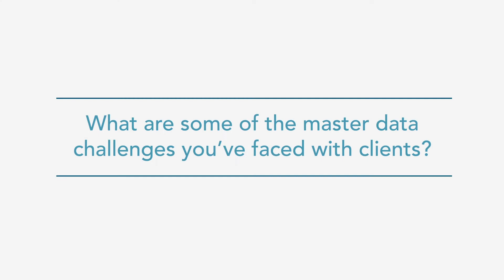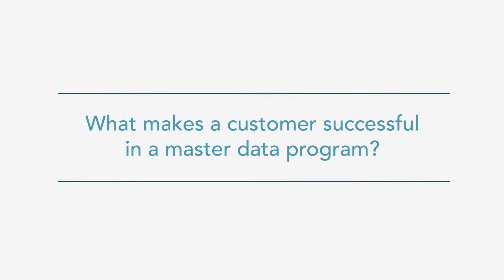Master Data Challenges & Insights - D&B’s Liz Barrette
Learn how Dun & Bradstreet Architect, Liz Barrette, faces master data challenges in her role and how she helps lead her clients to success with their data strategies.